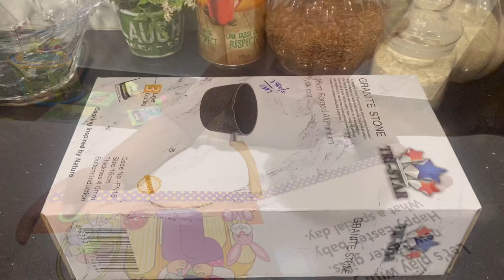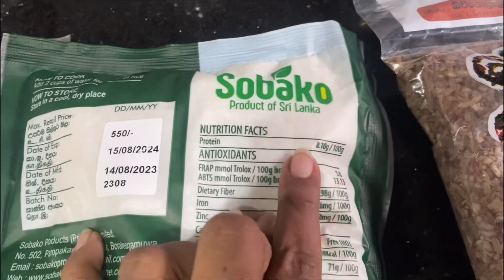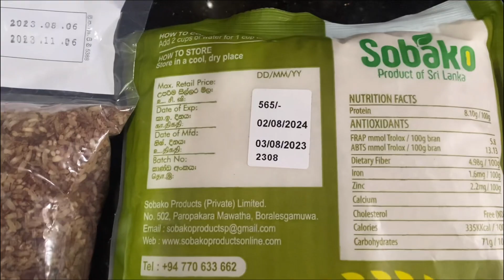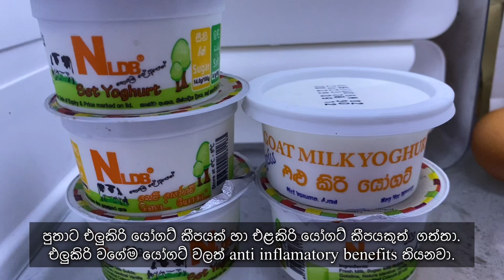A day in Life| Baby food| A peaceful day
දේශීය හාල් වර්ග සහ ඒවායේ ගුණ
බටපොලැල්,කහමාල,මාවී සුදු

Places I bought the stuff in video.
Hairloom Rice varieties, porridge mix, grains, youghurt - NLDB Outlet Narahenpita
Play carpet and Rack - NCS, Nugegoda